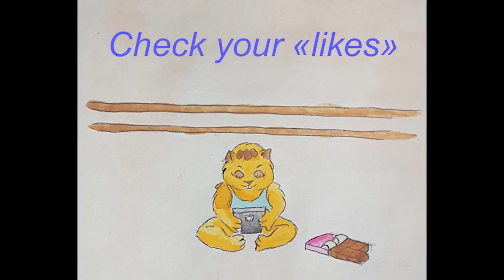Как некоторые занимаются балетом))